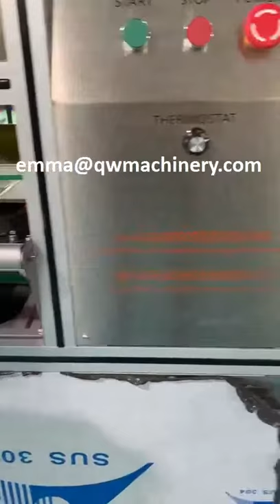Automatic Soap Stretch Film Wrapping Machine With Automatic Label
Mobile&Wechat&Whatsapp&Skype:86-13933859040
SW-S900 Automatic wrapping machine for stretch film soap wrapping. One mould can wrap different shapes and dimensions soap within our standard.